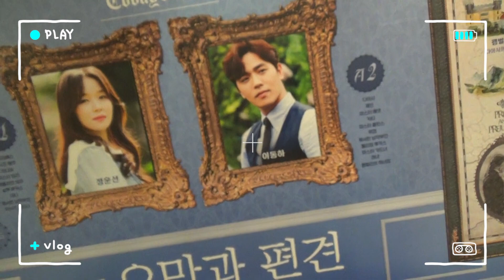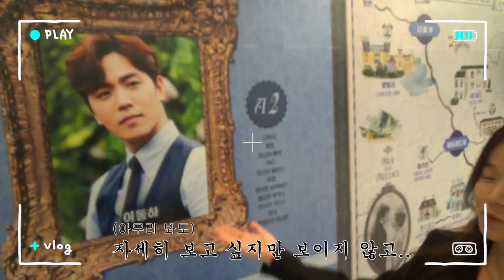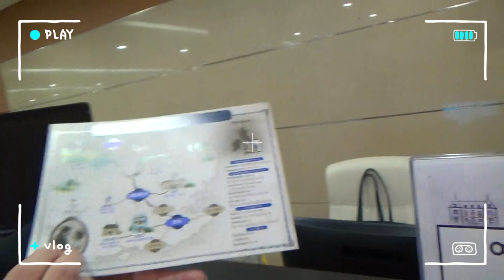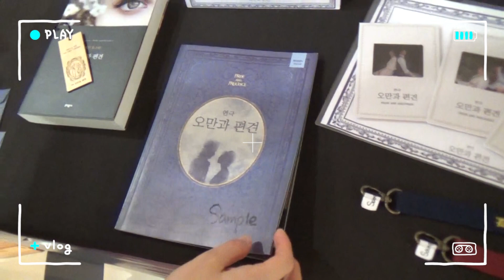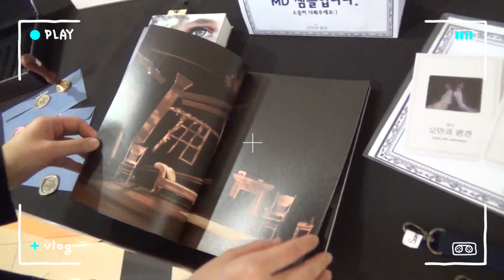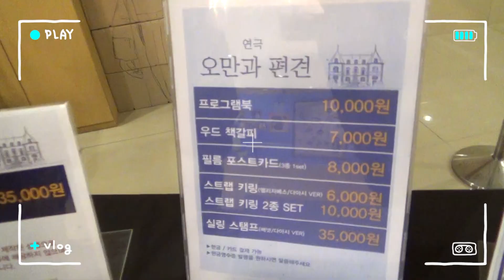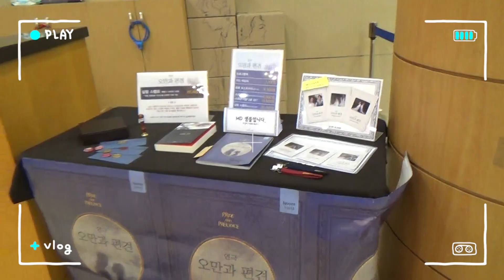[오만과 편견] 오만TV Ep.01 정운선&이동하 편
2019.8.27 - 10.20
충무아트센터 중극장 블랙